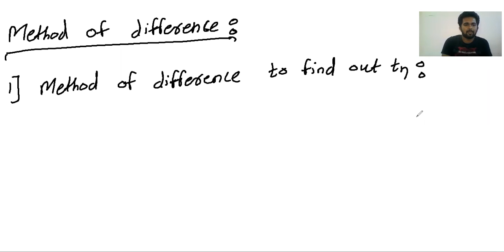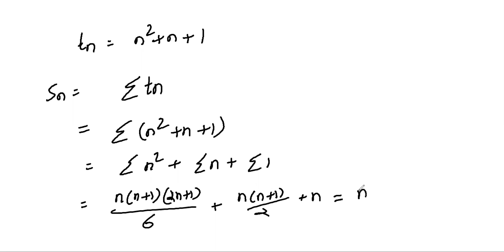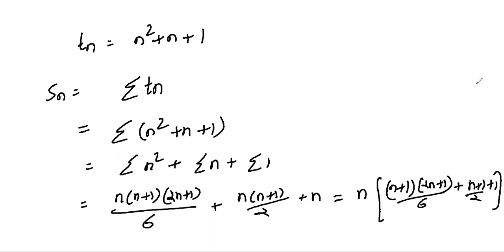M/JB Sequence and series 6-11-2020